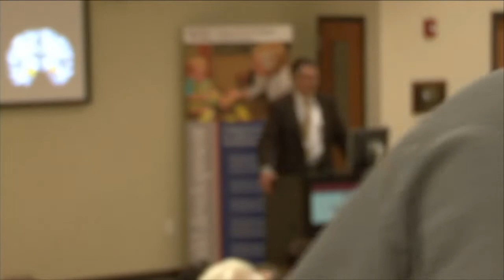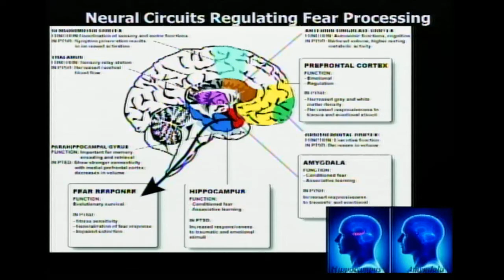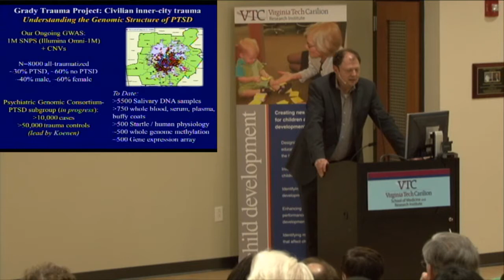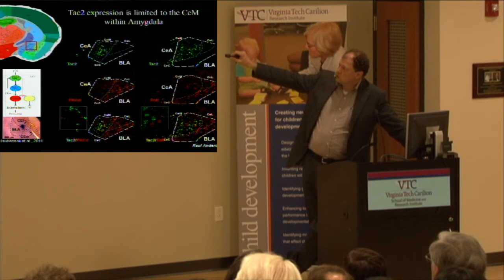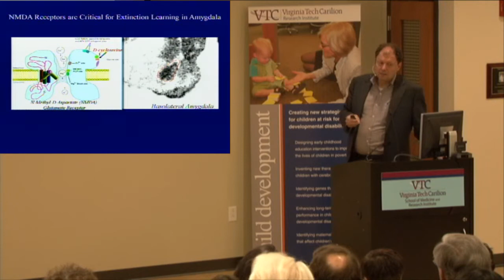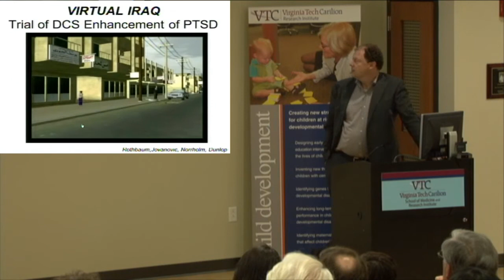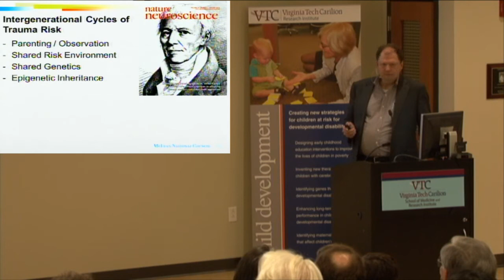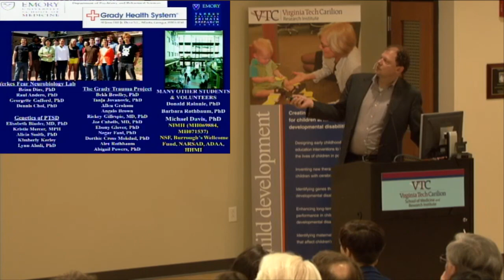Fear and Fear-Related Disorders: From Pavlov to PTSD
May 21, 2015, 5:30 p.m. to 6:30 p.m.

Kerry Ressler, MD, PhD, Professor, Yerkes National Primate Research Center, Emory University, Atlanta, Georgia, Howard Hughes Medical Institute Investigator, Member, Institute of Medicine

Virginia Tech Carilion Research Institute, M106

Through molecular, optogenetic, and chemogenetic manipulations of fear circuits, Dr. Ressler seeks to identify novel treatments and interventions for post-traumatic stress disorder (PTSD). Dr. Ressler will discuss recent advances in our understanding of the molecular neurobiological mechanisms underlying fear processing in rodent models. He will then explore how this translates to fear-related disorders in humans. He will also discuss new findings from human genetics research pointing to molecular genetic pathways that may further our understanding of PTSD and fear processing in traumatized human populations.
event.speaker

Kerry Ressler, MD, PhD

Kerry Ressler, MD, PhD, is a Professor of Psychiatry and Behavioral Sciences at the Yerkes National Primate Research Center at Emory University. He is also a Howard Hughes Medical Institute Investigator and a Member of the Institute of Medicine.